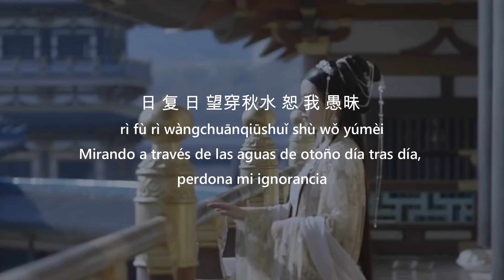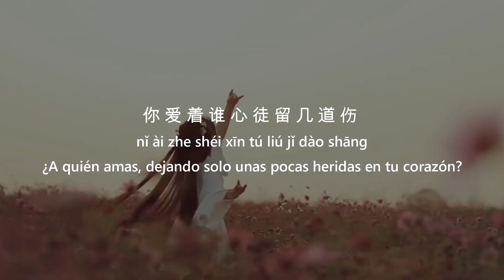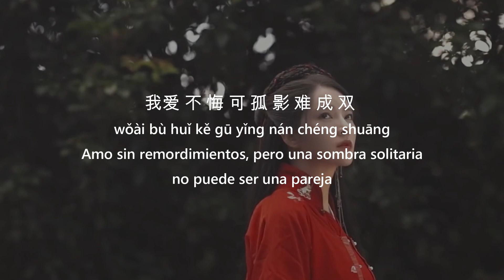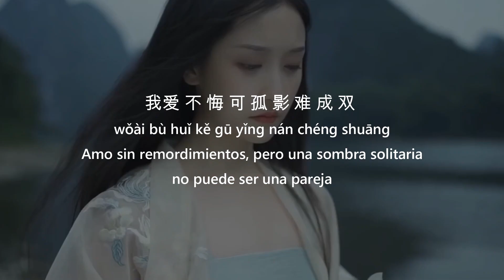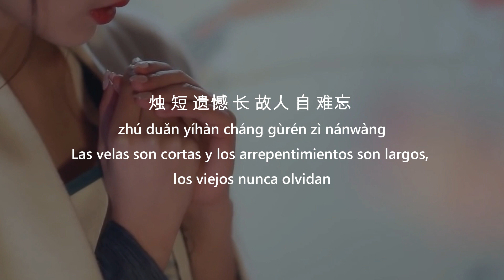🎵 Snow Jiang - Yan Wu Xie (Dreamless) [ES/CH/Pinyin]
Cómo estudiar chino con canciones
1.  Escúchala toda leyendo lo que significa en español.
2.  Vuelve a escuchar atento a la pronunciación.
3.  Canta la letra y practica tu pronunciación

Artista: Snow Jiang - 蒋雪儿
Canción: Yan Wu Xie (Dreamless) - 燕无歇